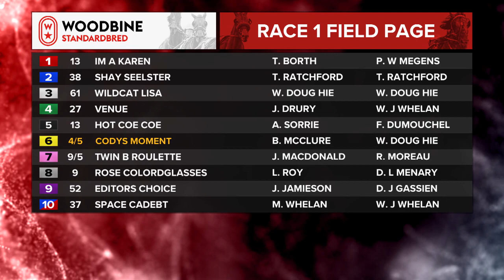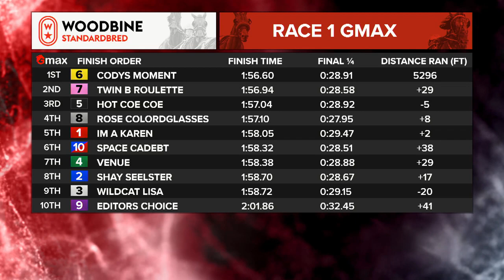Mohawk, Sbred, November 24, 2023 Race 1